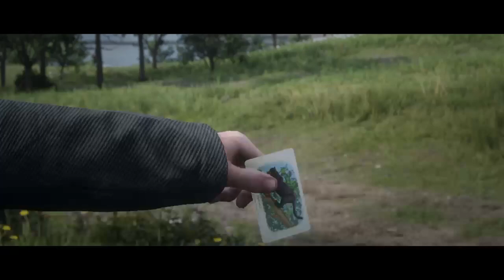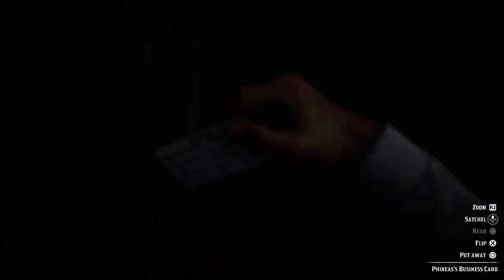Red Dead 2 Cinematic Playthrough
Red Dead 2 Singleplayer Story